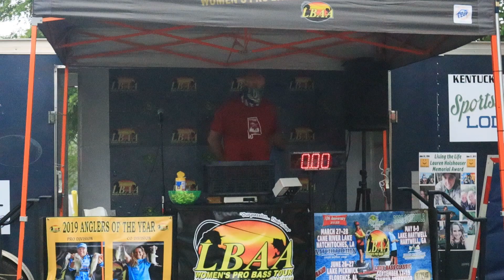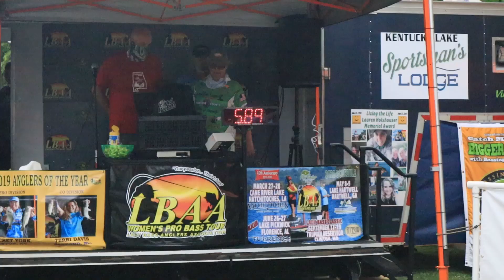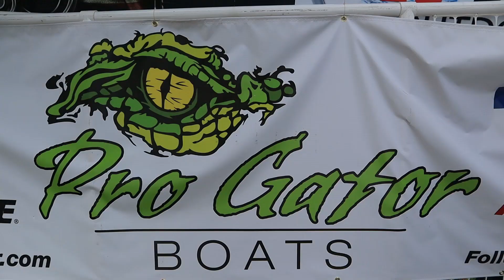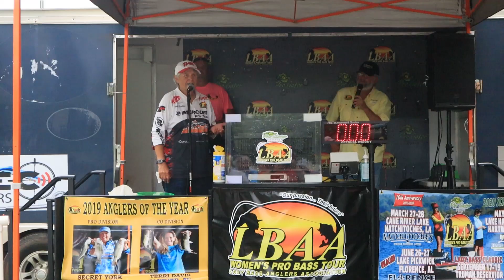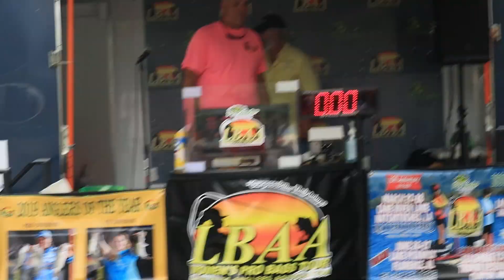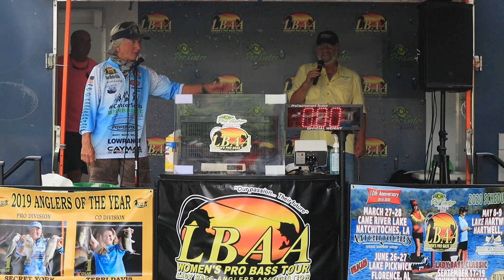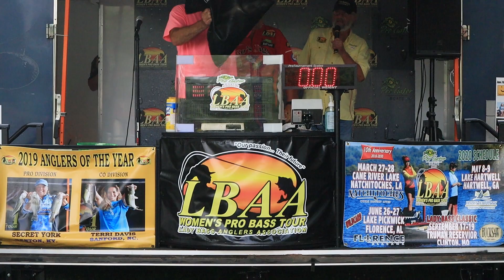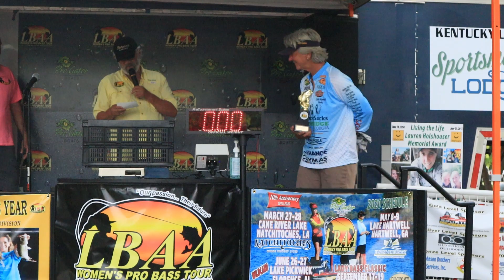LBAA Bass Tournament at Lake Pickwick Alabama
I went with the the Lady Bass Anglers to Lake Pickwick to do some fishing and some recording for their website/page. I had a lot of fun and met a lot of cool people and learned a lot of new ways to catch bass. This was my first time ever doing video work like this so I hope ya enjoy the video and the experience. Are you a women and  love to fish? Consider joining the LBAA and fish with the best. Love you guys!!
Canon M50
GoPro Hero 5
Movo Mic
SD Card
DJI Spark drone